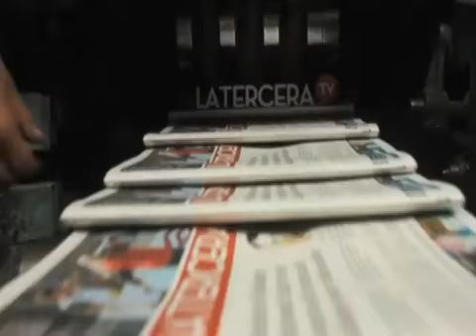Luciano Civelli fue presentado en Universidad de Chile, la U no dejara partir a Jose Rojas|19.7.2012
Civelli fue presentado: "Me gustan los desafíos y en estos seis meses la 'U' tiene muchos"
El jugador ya conversó con Sampaoli respecto de su posición. "La idea es que juegue un poco más de adelante de lo que hacía en Libertad", comentó.